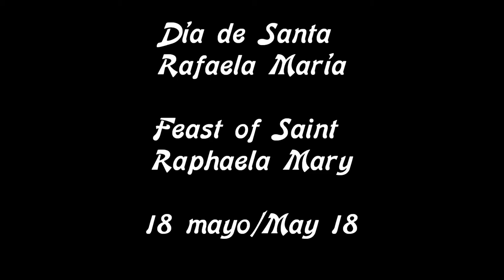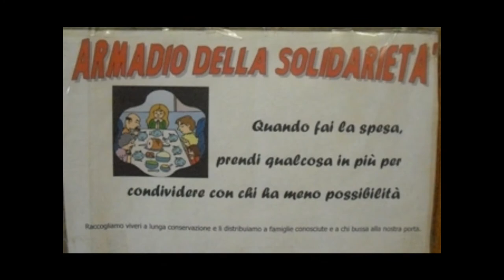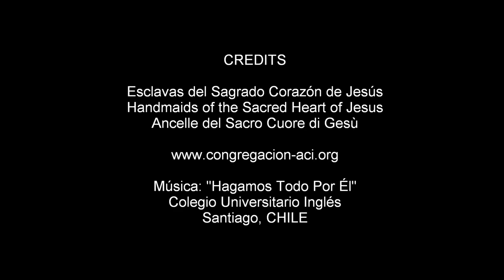Feast of Saint Raphaela Mary 2010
St. Raphaela Mary offered her life to Christ. Guided by His Will and humbly trustng in His Love, she did everything through Him and in Him. Her zeal was universal in its scope, reaching out to the entire world, so that all people might know and love Christ. Inspired by her example, the Handmaids of the Sacred Heart of Jesus and the ACI Family strive to follow in her footsteps, living the charism of reparation, bringing Christ's message of love and reconciliation to a fragmented world.